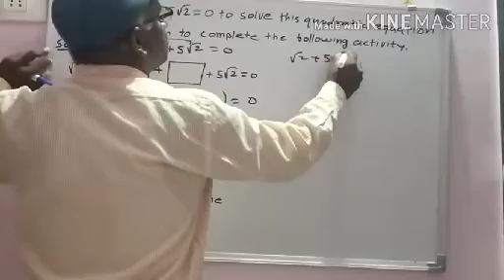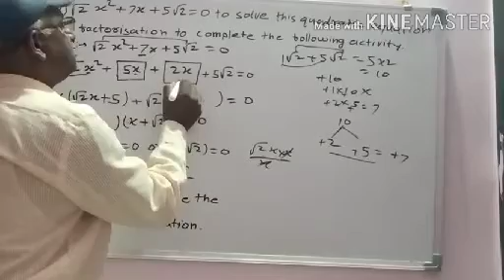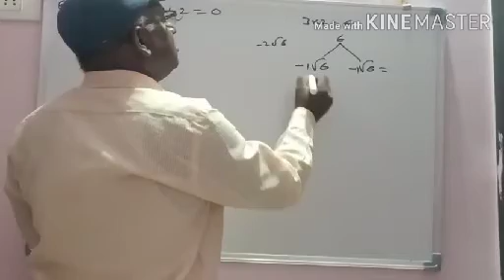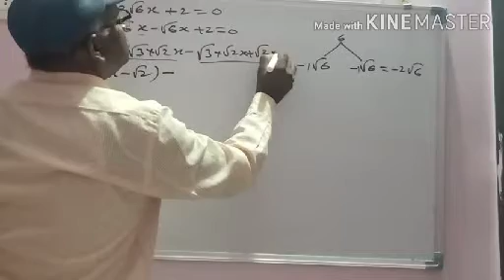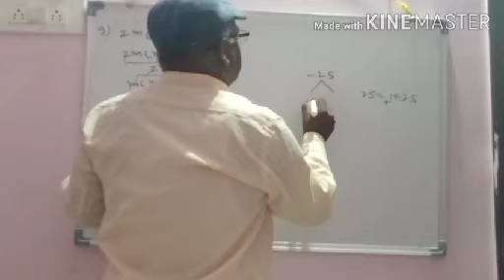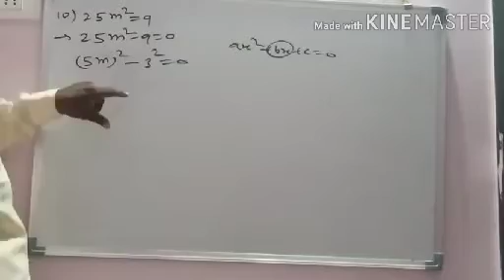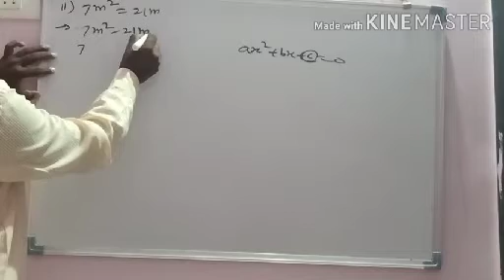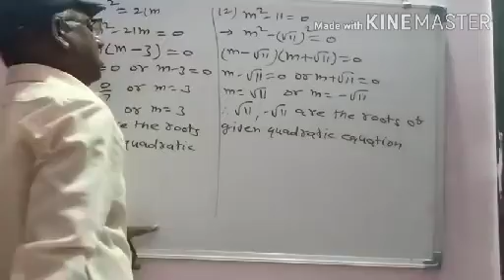10th Mathematics part 1 Quadratic Equation practice set 2.2 example 7 to 12